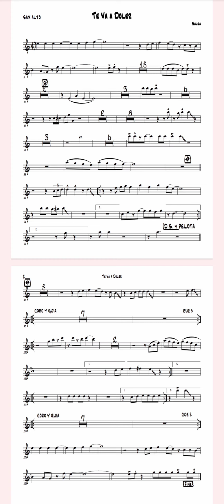Partitura Saxofon Alto Te va Doler(Maelo Ruiz)